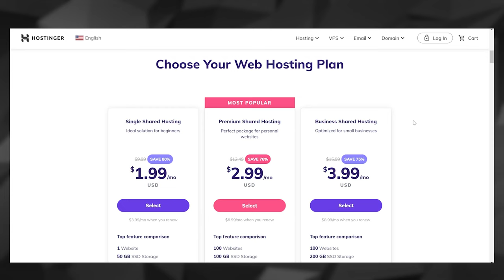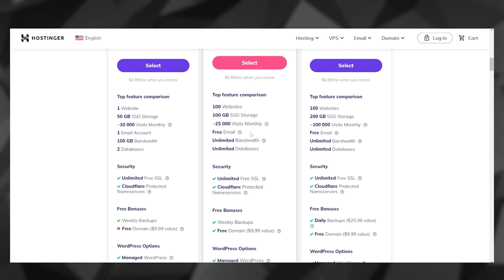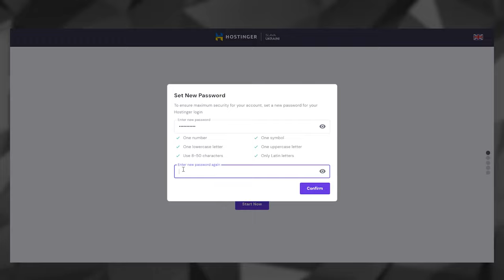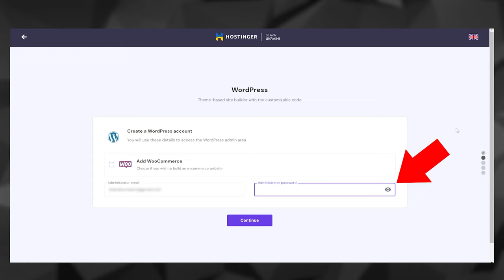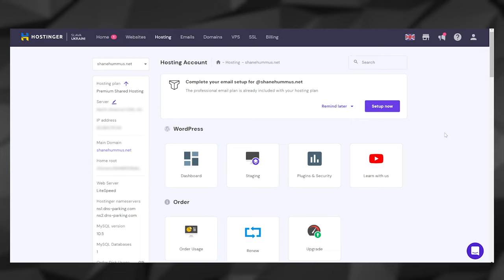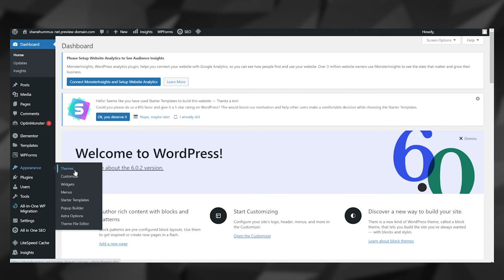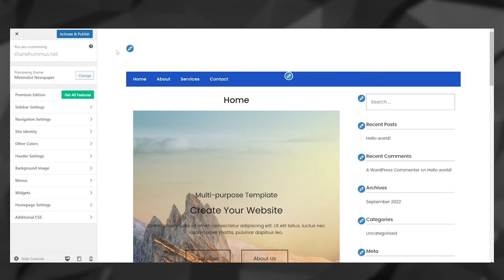How To Create A Website In 7 Minutes (Wordpress Tutorial For Beginners)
Code: SHANEHUMMUS